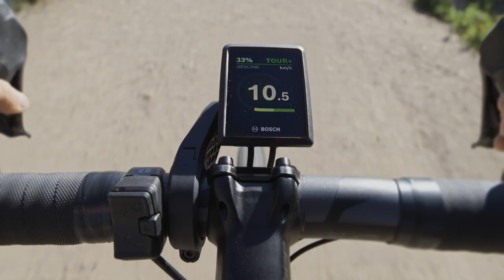Embrace the elements – Bosch Performance Line SX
The new Bosch Performance Line SX is for those who think in terms of possibilities, not obstacles. Raphaela Haug prefers to live in the moment and enjoys having new experiences. As a climber, she seeks challenges in nature. To achieve this, she also braves long distances and steep inclines. With the Bosch Performance Line SX, she decides for herself how far she wants to push the limits. And how challenging the path itself is.

What is your flow?

Here you can find Sam's and Luis' stories with the Bosch Performance Line SX: